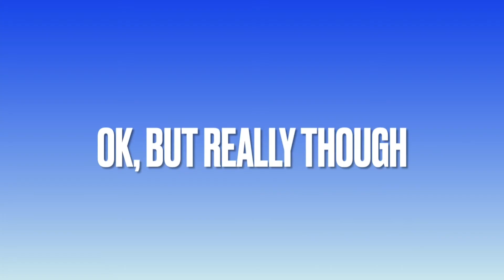Matt Berry 20 Year Video